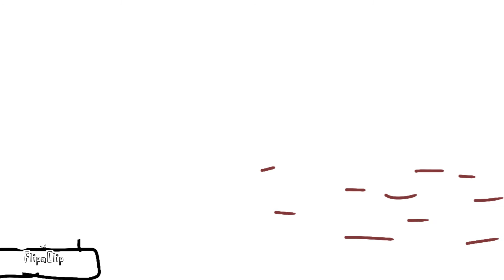mutant create (Animation)